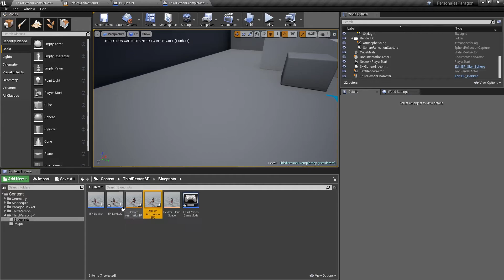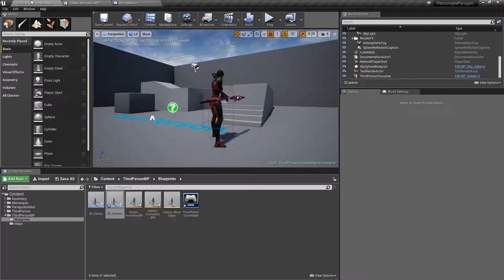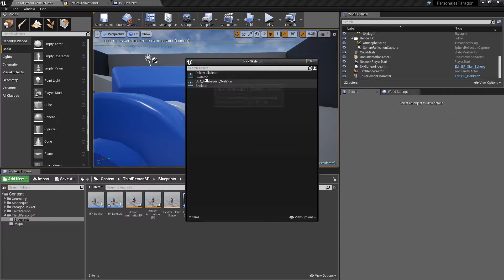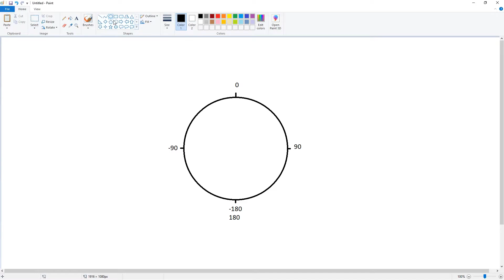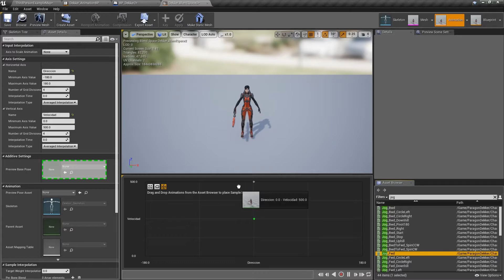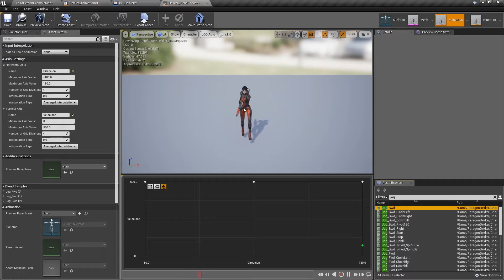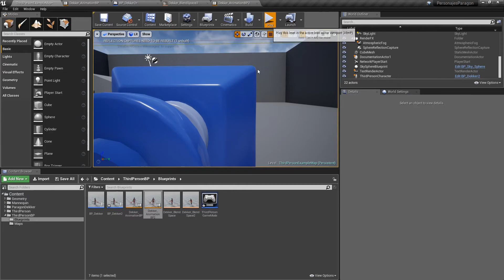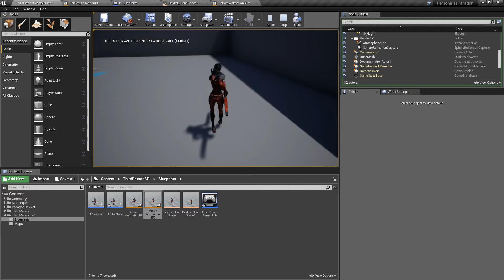Animaciones Paragon - Movmientos laterales y hacia atras | Tutorial Unreal Engine 4 Español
En este tutorial de Unreal Engine 4 seguimos con la creacion de nuestro personaje y en este video vamos a comenzar a configurar un blendspace de 2 dimensiones para poder ejecutar animaciones cuando sean movimientos laterales o hacia atras.

En el siguiente capitulo configuraremos los inicios y finales de trotar, asi como tambien los movmientos en diagonal.